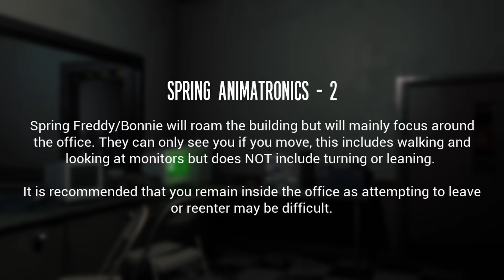FNAF aber Springbonnie LABERT mich voll!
Das Fnaf Fan Game Fredbear and Friends Revelation mit mir Jyetah. Mit vielen Memes und Bearbeitungen. Horror Games im Comedy Style mit viel Sarkasmus und Satire. In diesem Five Nights at Freddy's Spiel spreche ich alle Animatronics. Ich habe einen neuen Job bei Fredbears Family Diner.
✅KANÄLE✅